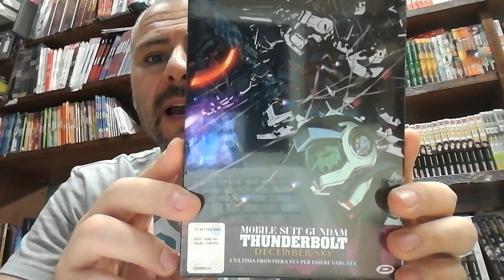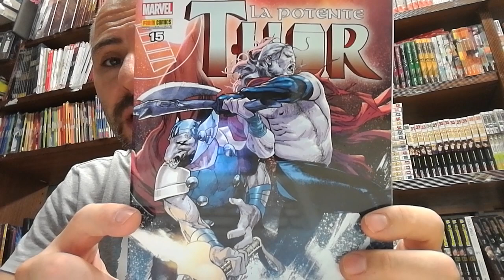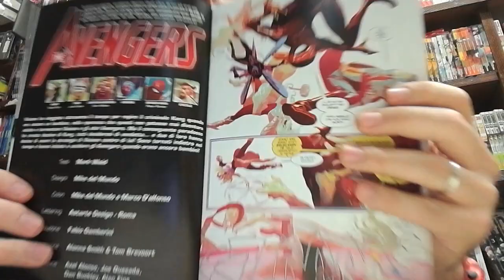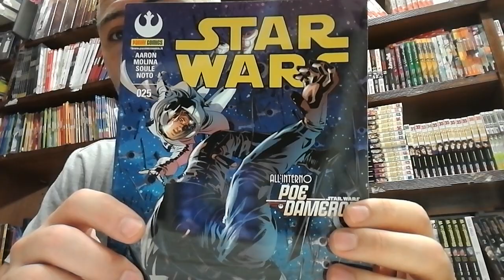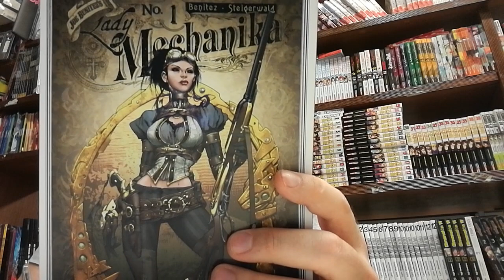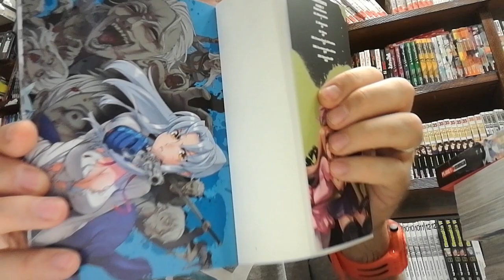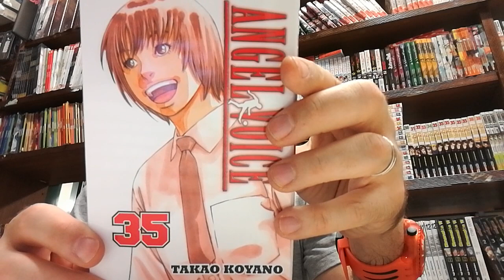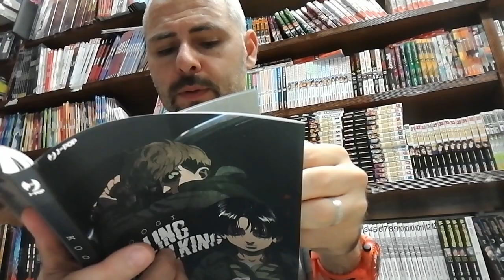TG COMICS - FUMETTI, MANGA & NEWS DEL 12/7/17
Le novità di inizio settimana ^_^
-GUNDAM THUNDERBOLT BLURAY
-KISEIJU BOX BLURAY
-THUNDERBOLTS VOL.1
-AMAZING SPIDER-MAN VOL.1
-VALIANT - RAI #1
-VALIANT - RAI #2
-ALAN MOORE - FUTURE SHOCKS
-NEONOMICON RISTAMPA
-DON CAMILLO VOL.13
-LADY MECHANIKA VOL.1
-ONE-PUNCH MAN #9
-FAIRY TAIL NEW EDITION #19
-REAL ACCOUNT #5
-TERRA FORMARS ASIMOV #2
-OUR LITTLE SISTER #4
-ANGEL VOICE #35
-DAGASHI KASHI #3
-MAZINGER ANGELS #3
-RE:ZERO BOX
-RE:ZERO NOVEL
-ZELDA PERFECT EDITION FOUR SWORDS
-KILLING STALKING #1